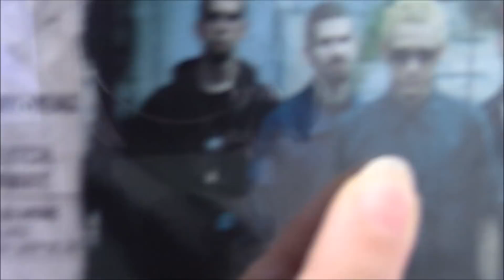THE 90'S TAG! ✌️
7w7 Those were the days my friend. 💓 THOSE. WERE. THE. DAAAAAAAAYS!

I also forgot to mention that another one of my fave toys growing up was Gumby & Pokey OwO (still has them in toy box as well)
- w -

I Love You's 💝
-Rita